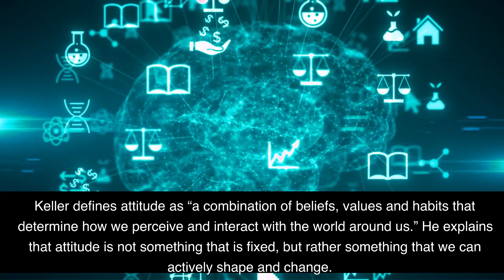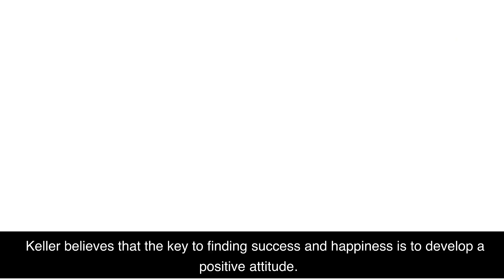Attitude Is Everything by Jeff Keller Book Summary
I love coffee! In this video, I'm giving a 2 minute summary of the book Attitude Is Everything by bestselling author Jeff Keller. Keller's book is all about how to develop the right attitude to succeed in life. It covers how to stay motivated, manage challenges, and create positive thinking habits that will help you reach your goals. Keller shows how to make the most of your potential and turn negative thinking into a positive force.